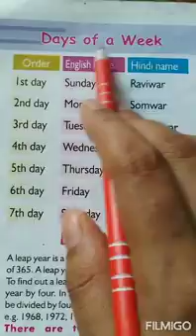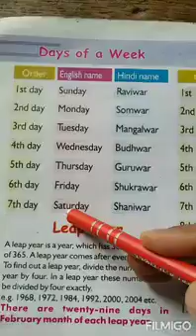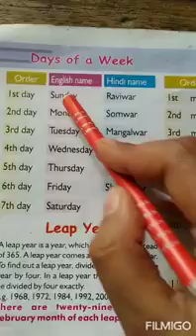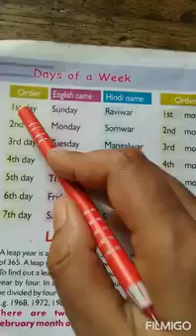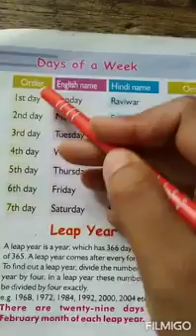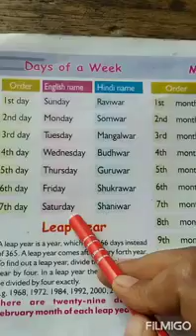Class Nursery- Days of a week